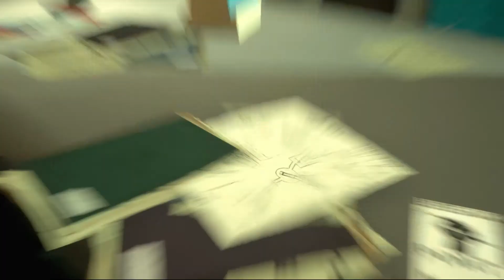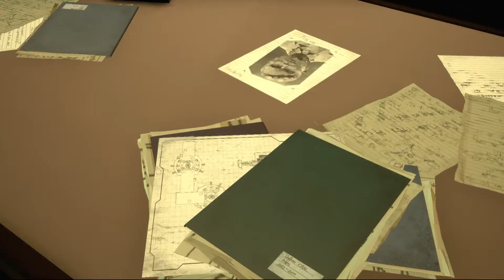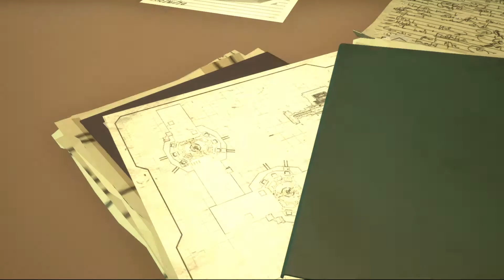State of Mind | Часть 3 | Знакомство Ричарда с Адамом и камбэки в прошлое